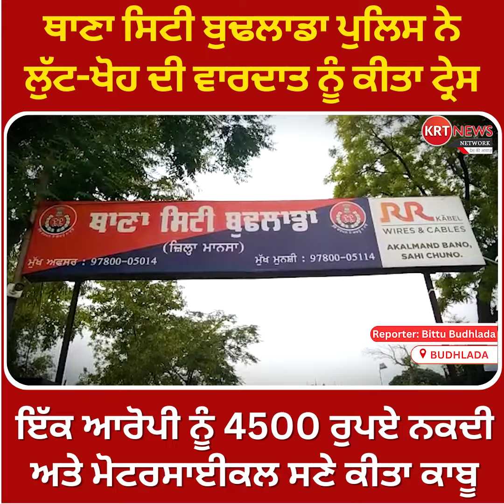ਥਾਣਾ ਸਿਟੀ ਬੁਢਲਾਡਾ ਪੁਲਿਸ ਨੇ ਲੁੱਟ-ਖੋਹ ਦੀ ਵਾਰਦਾਤ ਨੂੰ ਕੀਤਾ ਟ੍ਰੇਸ